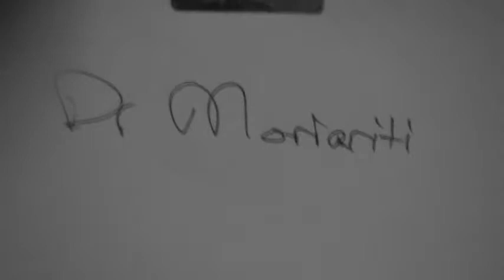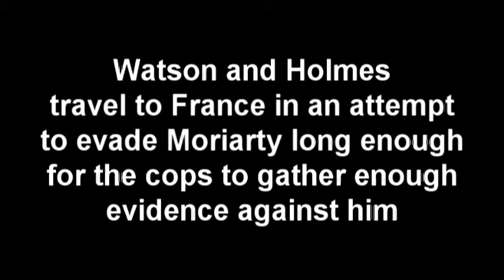Sherlock Holmes: The Red Headed League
short sherlock holmes school project, not allowed to have ending.